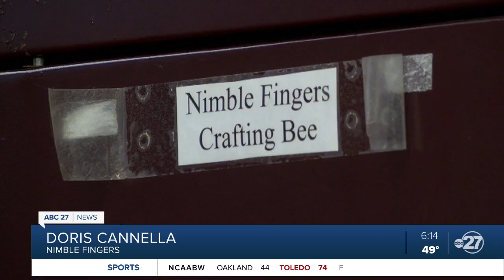Nimble Fingers Program provides outlet for knitting, bonding for local seniors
Meet the lovely ladies of the Nimble Fingers Program. Their hands and hooks flow as effortlessly as the conversation. When together, laughter fills the room for the knitting and crocheting group that meets every Wednesday morning inside the Tallahassee Senior Center.